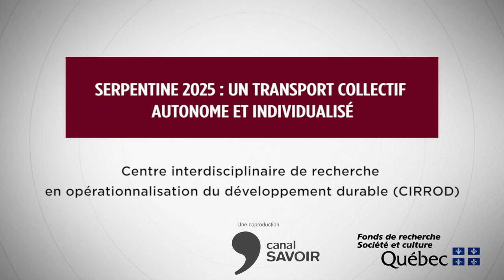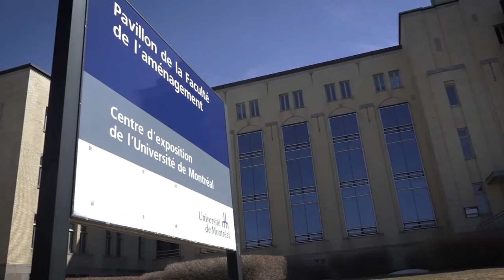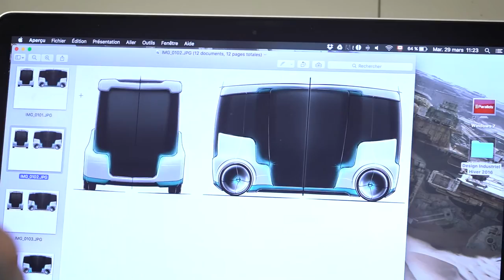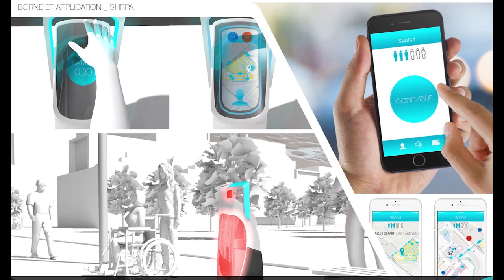| FRQSC | Serpentine 2025 : un transport collectif autonome et individualisé |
Présentation du Centre interdisciplinaire de recherche en opérationnalisation du développement durable (CIRODD) avec Laure Waridel, directrice exécutive du CIRODD, Pierre De Coninck, chercheur au CIRODD et professeur à l'Université de Montréal et Mathias Glaus, également chercheur au CIRODD et professeur à l'École de technologie supérieure.